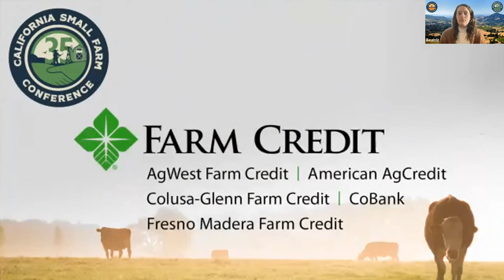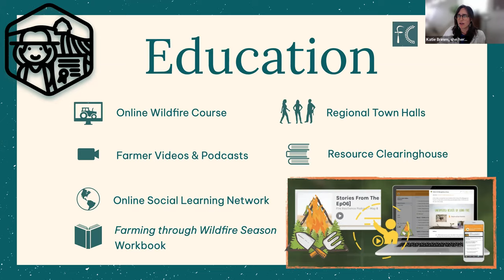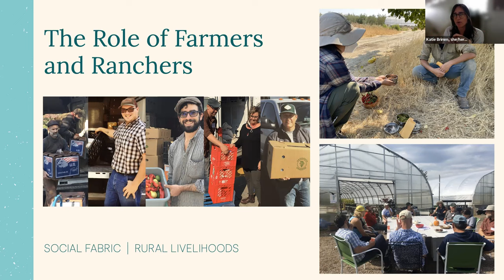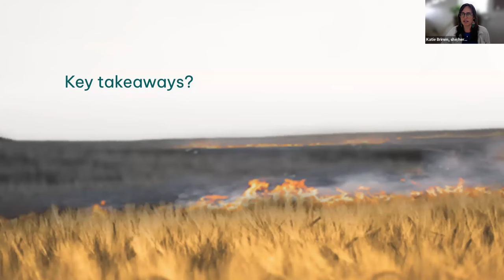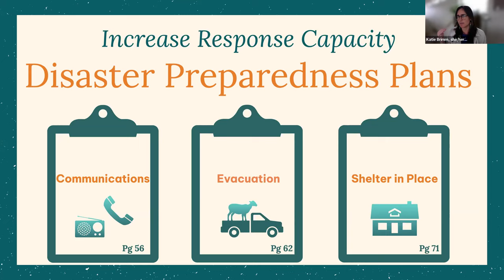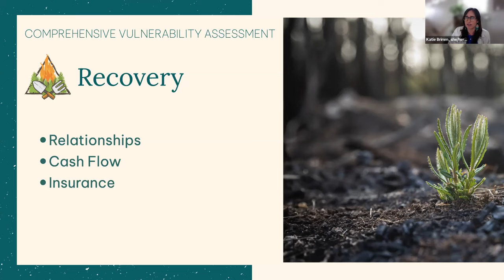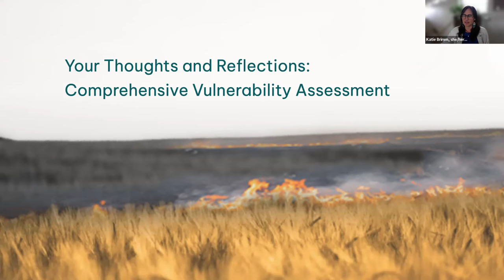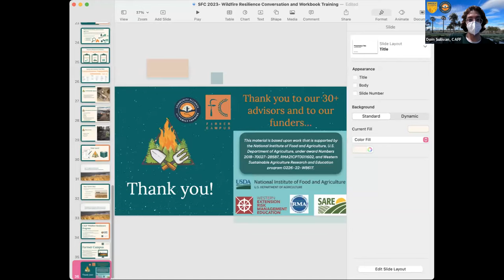Farming through Wildfire Season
Across the US, climate change contributes to increasingly devastating wildfires. The size, longevity and intensity of wildfires is rapidly increasing, with record breaking fire seasons every year - a trend that is expected to continue. Each year, tragic stories of farmers’ losing everything haunt communities with small scale, sustainable farmers – as producers are faced with severe property, crop, livestock, labor and market losses. This workshop will introduce the Farmer Campus Farming through Wildfire Season Workbook – a practical tool and collection of case studies that helps identify resilience practices and most importantly, empower agricultural producers as they face a future of catastrophic wildfires. This workshop will provide agriculture service professionals, such as technical assistance providers and farmers with the knowledge, resources, and practical tools to build preparedness, response, recovery and socio-ecological resilience on-farm.

Natalia Pinzón, Farmer Campus
Amber Schat, CAFF, Wildfire Resilience Specialist
Katie Brimm, Farmer Campus, Co-Founder

This workshop took place as part of the 2022 California Small Farm Conference, hosted by CAFF: Community Alliance with Family Farmers.